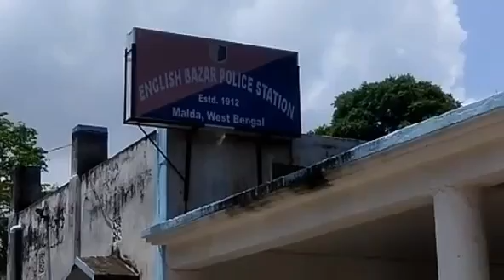উচ্চ পদস্থ আধিকারিকের সই জাল করে শ্রীঘরে যুবক